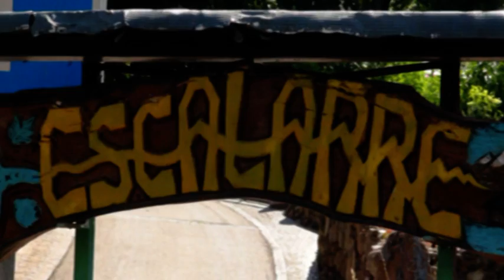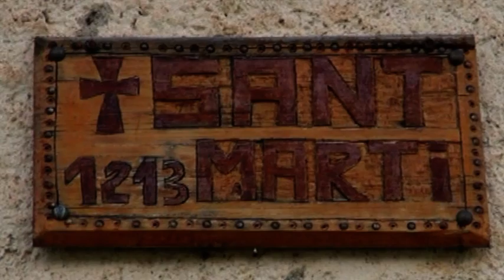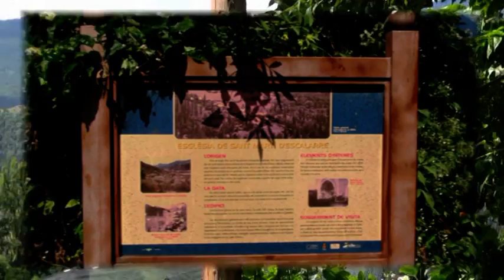18 B ESCALARRE 9 agost 21